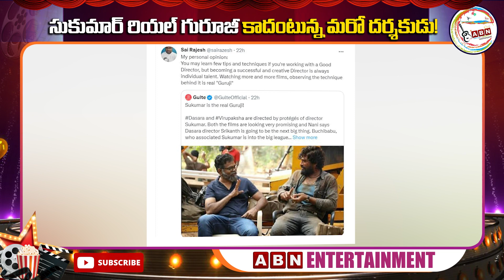సుకుమార్ రియల్ గురూజీ కాదంటున్న మరో దర్శకుడు! Sai Rajesh SH0CKING Comments On Director Sukumar | ABN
సుకుమార్ రియల్ గురూజీ కాదంటున్న మరో దర్శకుడు! || Director SH0CKING Comments On Sukumar || ABN ENT